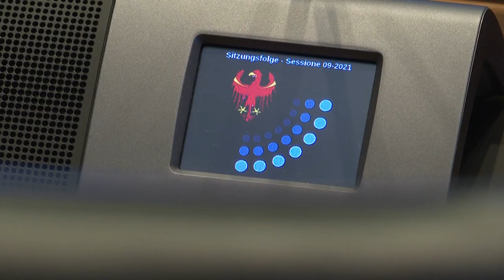Settembre 2021 - Riepilogo seduta Consiglio della Provincia autonoma di Bolzano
La sessione di settembre del Consiglio della Provincia autonoma di Bolzano, tenutasi dal 14/9 al 17/9, è stata aperta con l’elezione di Magdalena Amhof come componente e di Jasmin Ladurner come componente supplente dell’assemblea "Euregio Tirolo - Alto Adige - Trentino" (GECT). Inoltre, è stata presentata la strategia di sostenibilità dell’esecutivo. Sono state trattate poi, tra le altre, mozioni che riguardano le fake news in materia sanitaria, lo stop ai cambi di destinazione dei nostri boschi e l’alfabetizzazione mediatica nelle scuole dell'Alto Adige.